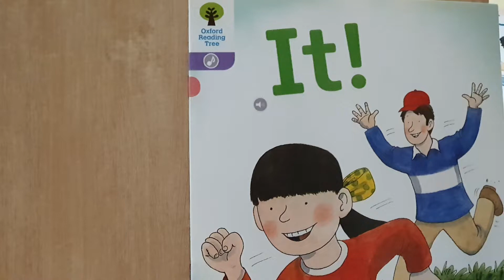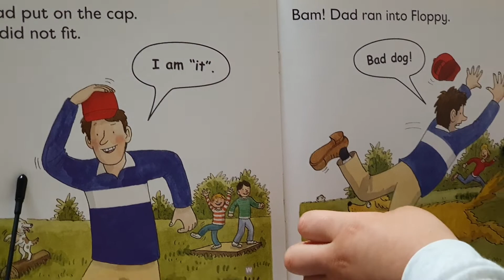ORT# Stage 1# It!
ORT
Stage 1